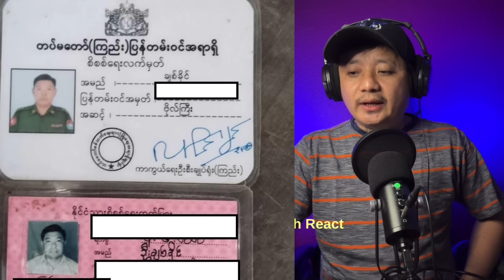မေလ(၁၀)ရက်​နေ့ ည​နေပိုင်း အထူးအရေးကြီးသတင်း